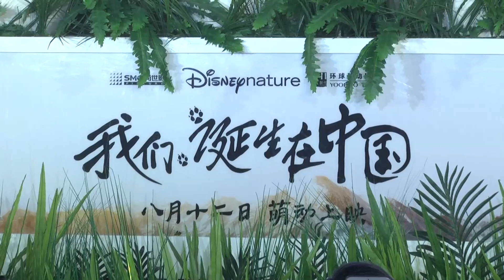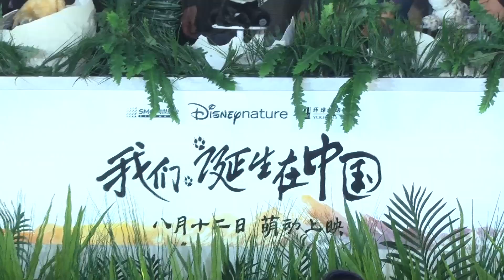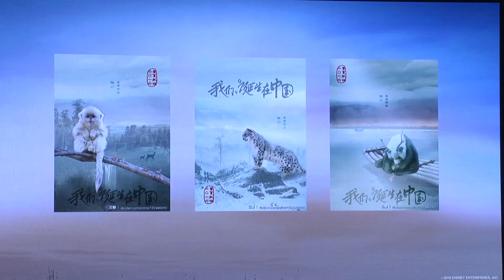《Yes現場 全長無剪》周迅出席《我們誕生的地方》發佈會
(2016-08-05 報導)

備受期待的動物大電影《我們誕生在中國》昨日在京舉辦全球首映發佈會，影片導演陸川、中文版配音演員周迅、迪士尼金牌製片人羅伊 康利悉數出席。”